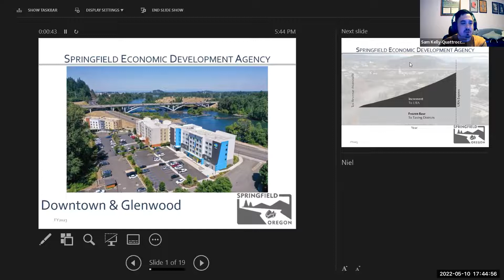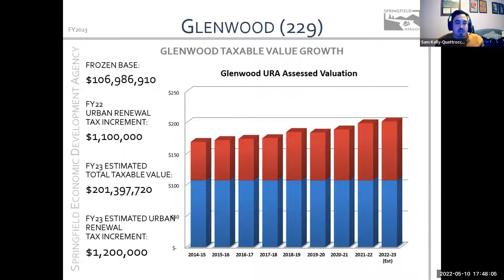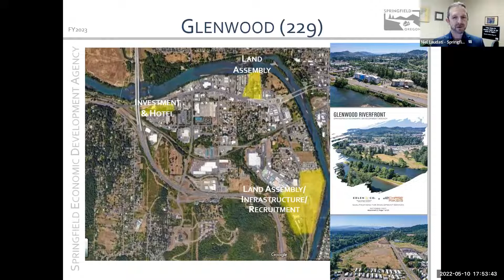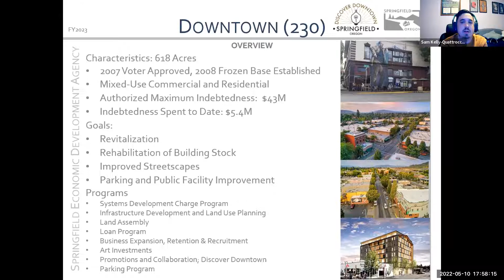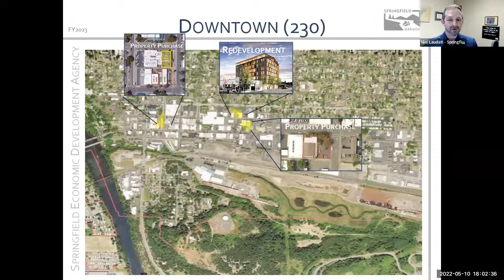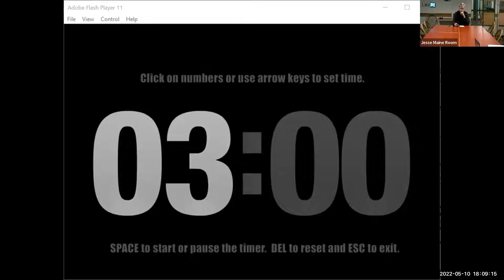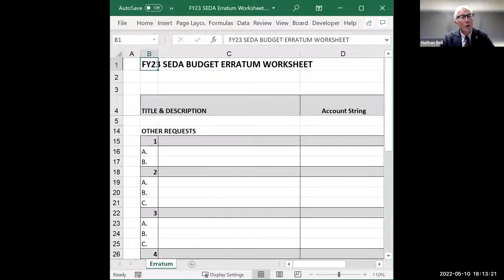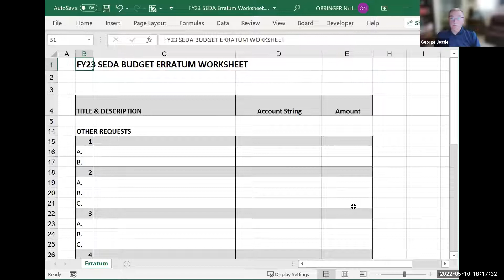May 10th, 2022 - FY23 Springfield Economic Development Agency (SEDA) Budget Committee